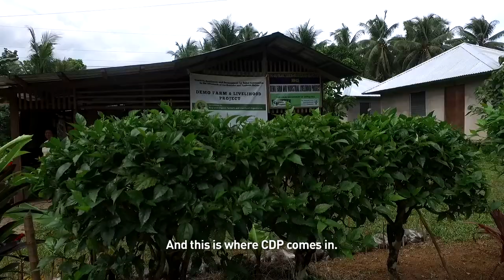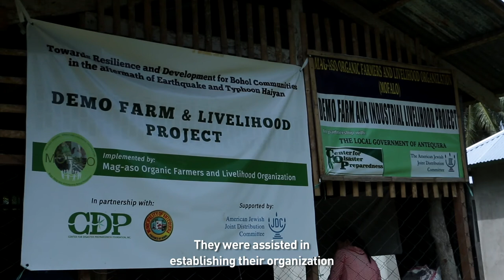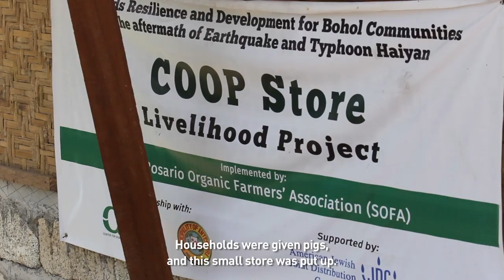Livelihood for Resilience and Development (Panginabuhi alang sa Kalig onan ug Kalambuan)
The Center for Disaster Preparedness, with support from the American Jewish Joint Distribution Committee (JDC), has led the two-year implementation of a project entitled “Towards Resilience and Development for Bohol Communities in the Aftermath of Earthquake and Typhoon Haiyan.” The undertaking began in November 2014 as a 6-month project focused on awareness raising and capacity building in Community-Based Disaster Risk Reduction and Management (CBDRRM) of affected communities in the Municipality of Antequera, Bohol. Since then, the project has elevated its approaches to increasing the resilience and preparedness of the covered communities, Barangays Mag-aso and Sto. Rosario, through capacity development in sustainable livelihood and agricultural practices.